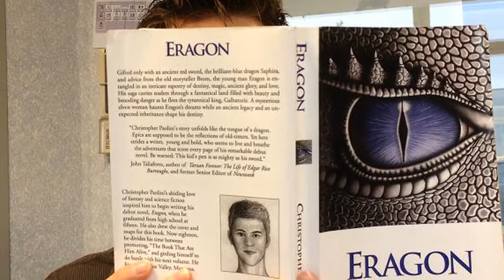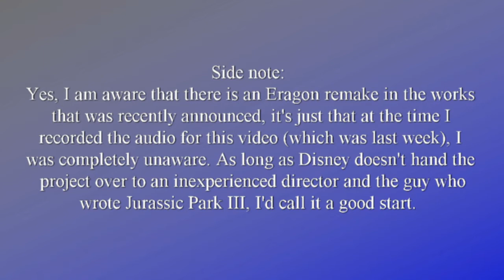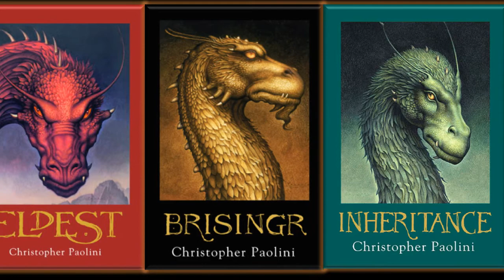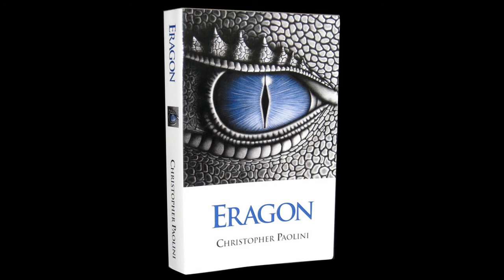Kevin's Literary Influences: Christopher Paolini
I came prepared with this string of videos on my literary influences. Today's episode is on Christopher Paolini, the author of Eragon. And before you comment, yes, I am aware that Disney announced an Eragon remake.